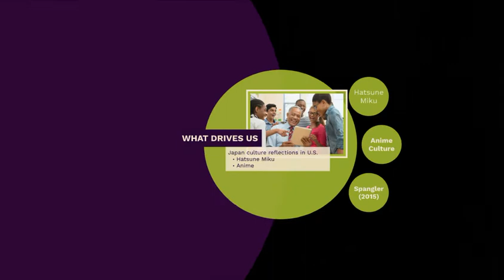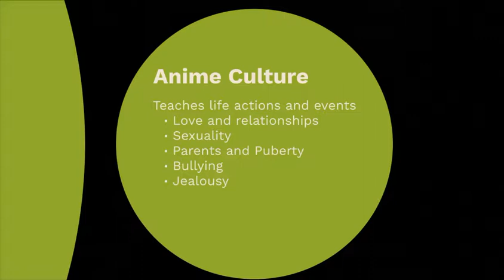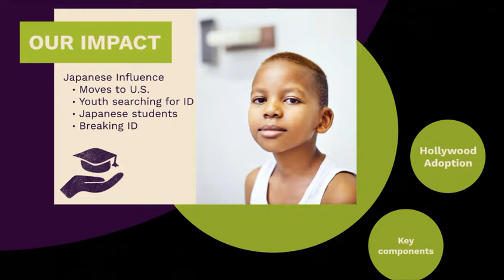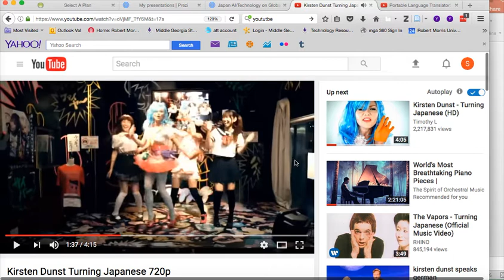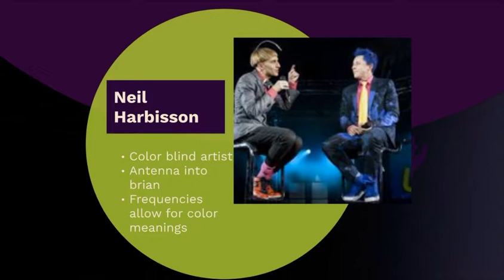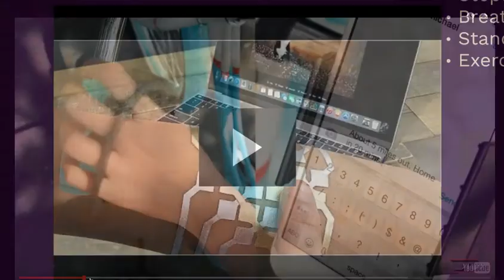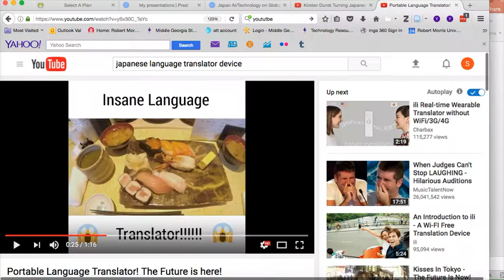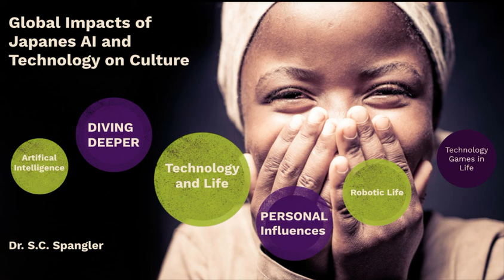Japanese Innovation 1